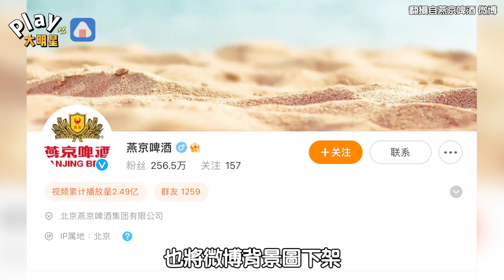官方封殺？央視撤下蔡徐坤相關新聞 「臉被挖掉」品牌方大動作切割